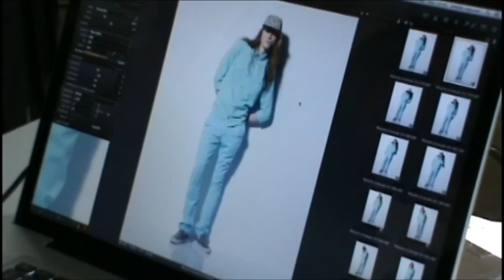Making Of Campagne Shooting Maisons de Mode Printemps - Eté 14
Shooting des nouvelles collections des créateurs Maisons de Mode pour le Printemps Eté 14

Silhouette femme n°1 : Demeure et Constance L
Silhouette homme n°1 : L'Herbe Rouge et Neypo
Silhouette femme n°2 : House of Vice et Kika Mishto
Silhouette homme n°2 : La Garçonnière
Couple : La Garçonnière, L'Herbe Rouge, House of Vice et Neypo

Quand la Mode des créateurs redynamise les villes

Les villes de Lille et Roubaix se sont unies autour d'une même ambition : développer la création textile en offrant des services et des lieux dédiés aux jeunes talents afin que ceux-ci participent au renouveau textile et à l'attractivité de deux quartiers.

Ce projet ambitieux, soutenu par les villes, la Communauté Urbaine, le Conseil Régional Nord Pas de Calais, le Conseil Général du Nord et l'Union Européenne, consiste à installer d'ici à 2010 une quarantaine de créateurs dans des boutiques-ateliers rénovées les quartiers « off ».

Depuis 2006, une vingtaine de créateurs ont rejoint le dispositif Maisons de Mode.

Maisons de Mode a pour objectif :

D'identifier et d'accompagner les créateurs de Mode souhaitant développer leur propre marque afin de les aider à la rendre pérenne

De redynamiser et d' animer les deux quartiers de Lille et Roubaix en pleine mutation

De faire émerger une mouvance mode dans la métropole lilloise afin qu'elle soit reconnue nationalement et internationalement pour ses talents les plus prometteurs

Maisons de Mode
Jardin de Mode
58-60 Rue du Faubourg des Postes
59000 Lille